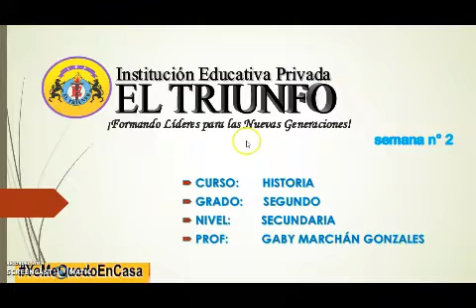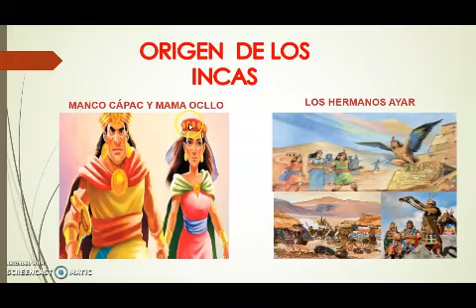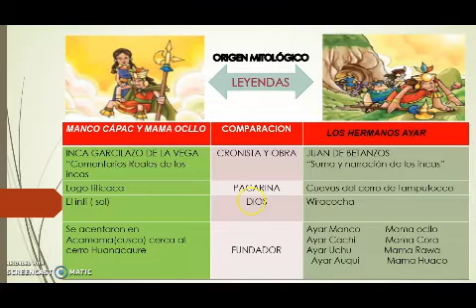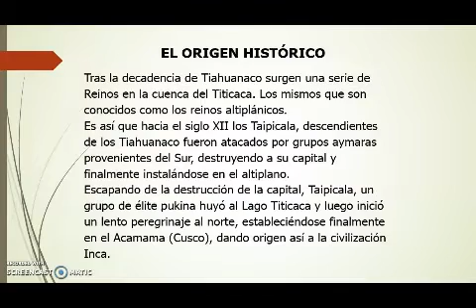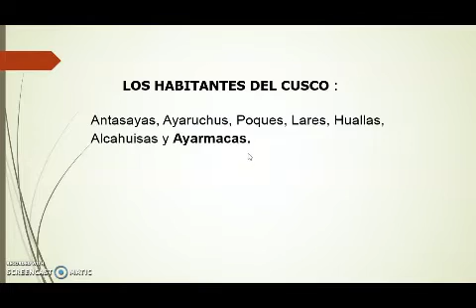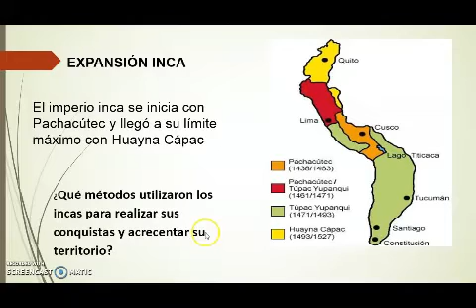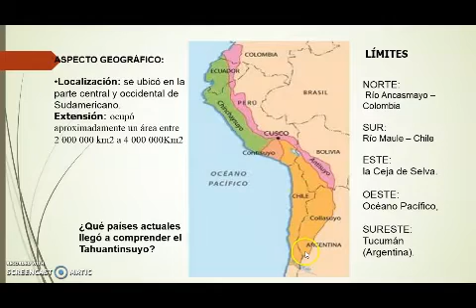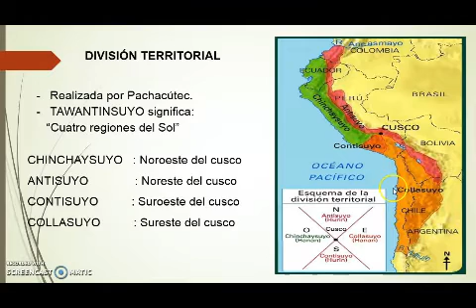Historia segundo secundaria semana 2